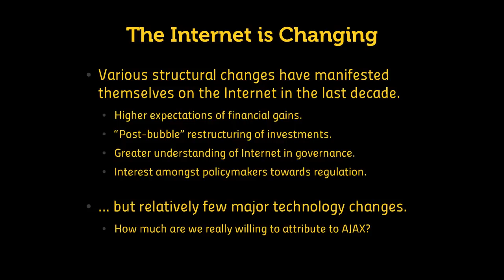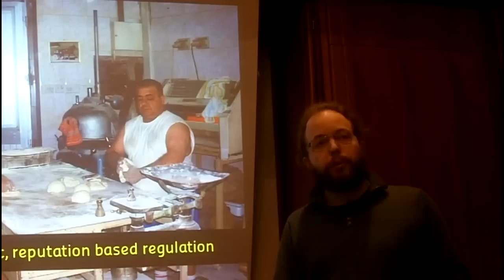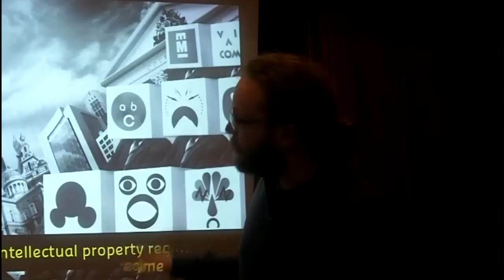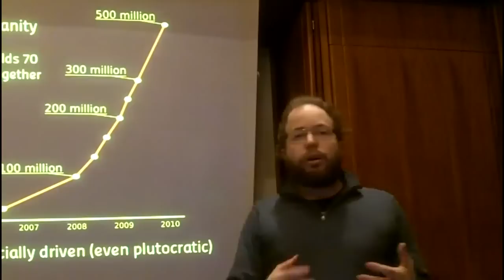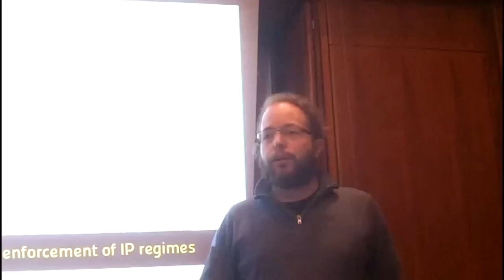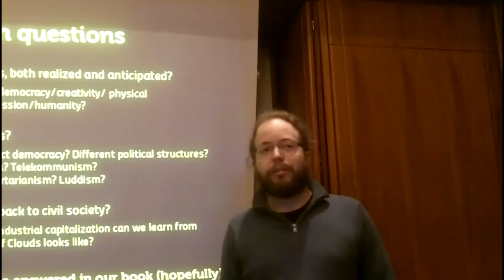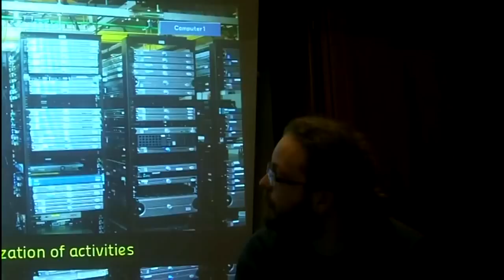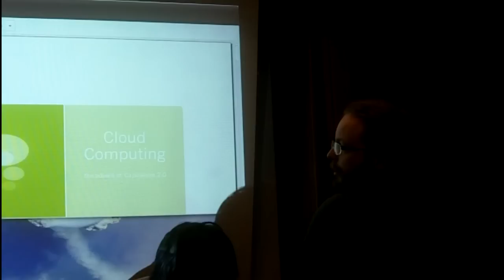The Industrialization of the Internet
Talk given at the FSCONS track at the GoOpen conference in Oslo, April 2011. Presented by Smári McCarthy, based on work by Smári McCarthy and Primavera di Filippi.